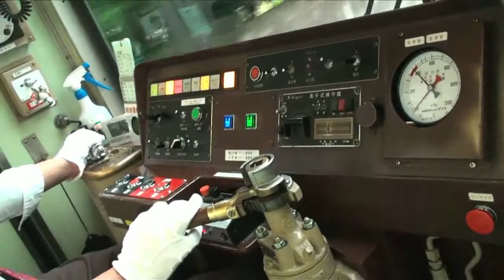Arashiyama Main Line